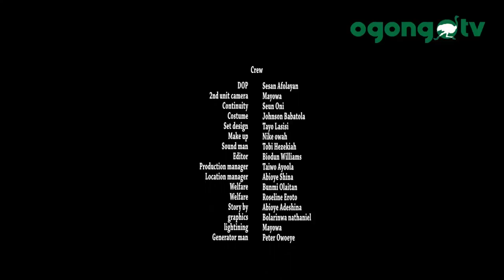Latest Nigeria Epic movie " SEGILOLA" by Sina Abioye